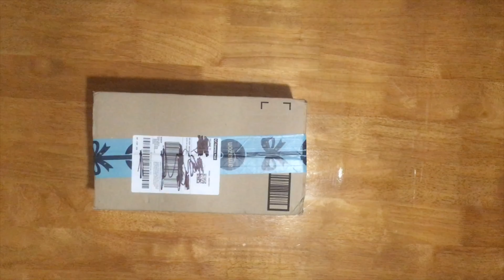Nintendo Switch Unboxing- Nostalgic Video